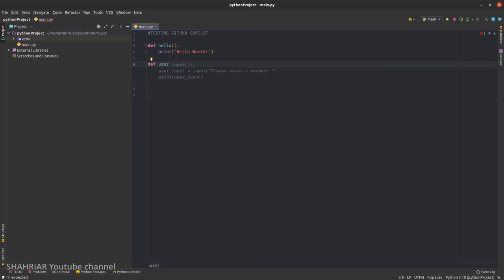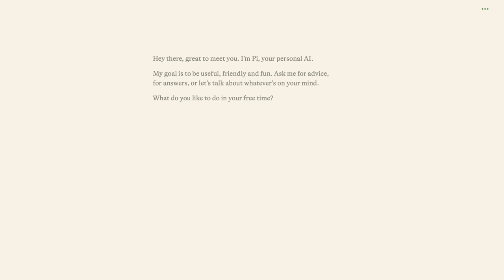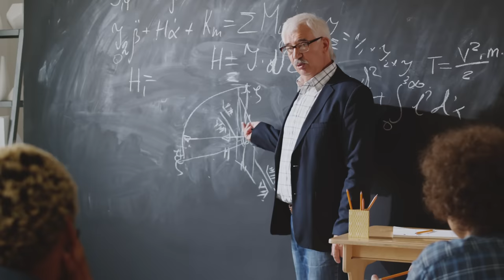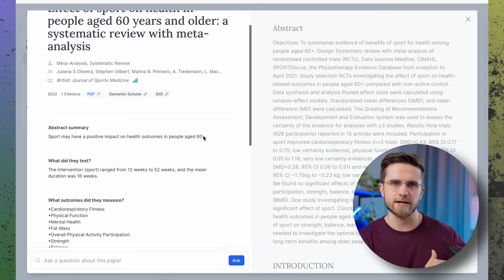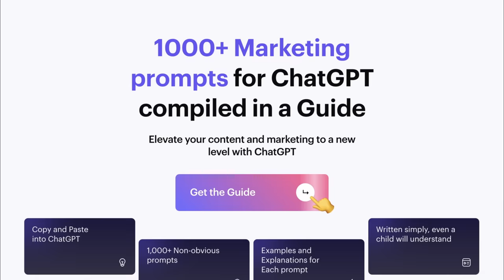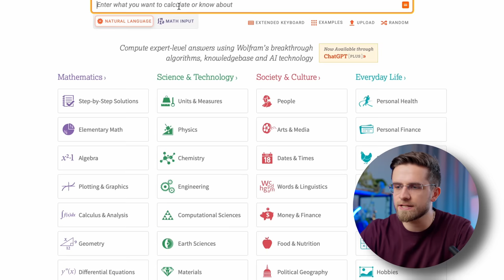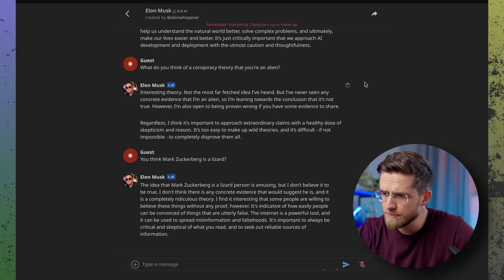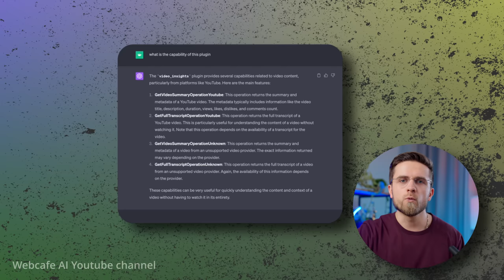The Best AI to Get Rich in 2023! BYE CHATGPT…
In this video I will tell you about unknown neural networks that scare with their intelligence! What AI tools exist that could be better than ChatGPT? What cool features do these neural networks have that the world-famous ChatGPT does not yet have? Is it still worth using ChatGPT if there are cooler neural networks? You will definitely be surprised when you learn about these new, but so far unknown AI tools! Why weren't they talked about before? So I advise you to watch this video from beginning to end to find out about them!